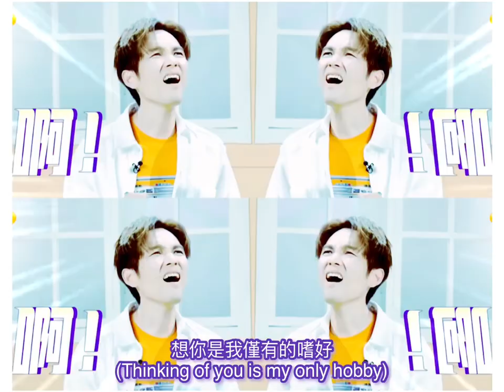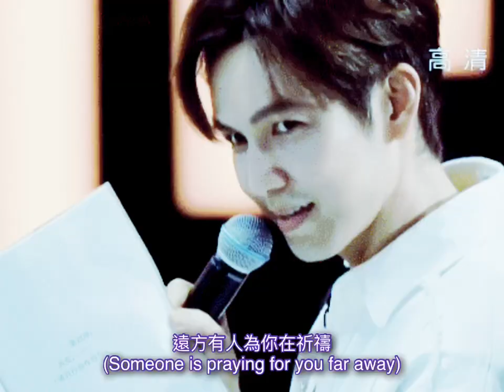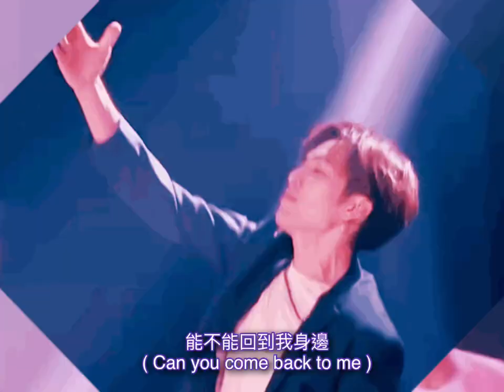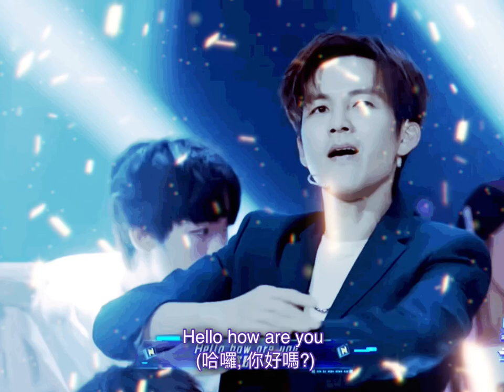(Eng Sub) 鍾漢良 Wallace Chung《夏日少年派》& 小丁Ding Ding 合唱《HELLO HOW ARE YOU》~ “Teens Party in Summer”~Ep 5